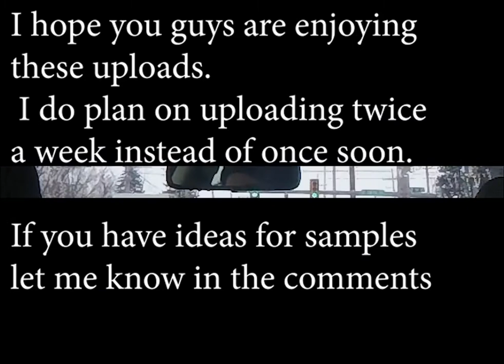Lonnie Liston Smith - A Garden Of Peace (Anthony Rogers Flip)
EVERY THURSDAY! Appreciate y' all for stopping by 🙏 🙏 🙏
Let me know how you feel in the comments!

Week 5!